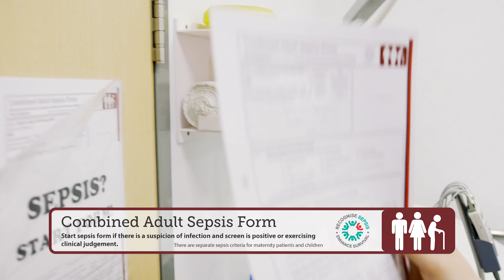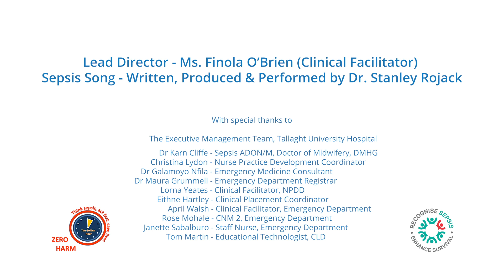Tallaght University Hospital Sepsis Song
1 in 5 patients with sepsis die. Presentation is variable and can mimic other conditions. It evolves over time and all the data required to make the diagnosis is not available on presentation yet it is a time-dependent medical emergency!
The Tallaght University Hospital (TUH) Sepsis 6 song was first introduced at Grand Rounds in March 2018 and the accompanying video was launched at the TUH Audit Symposium in April 2019. The video was produced as an education aid to support the implementation of the National Sepsis Guideline and supporting documents, i.e. Sepsis Form.